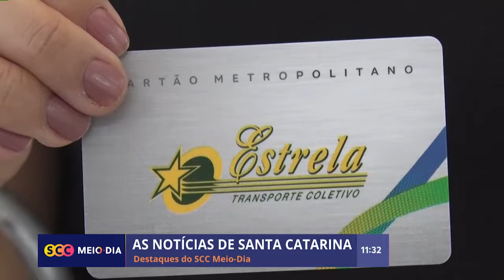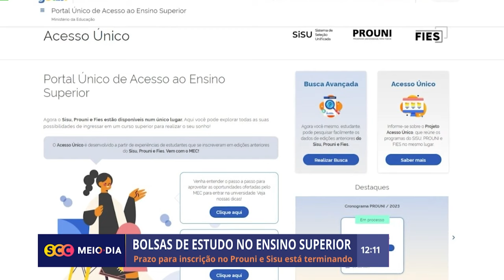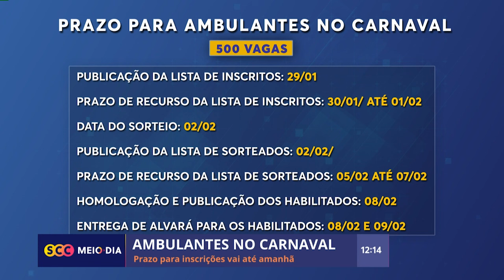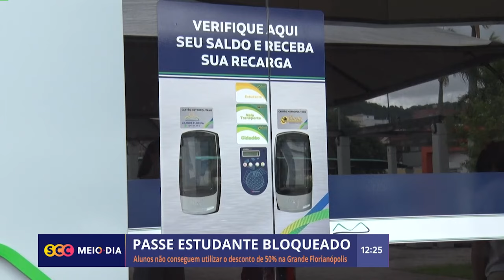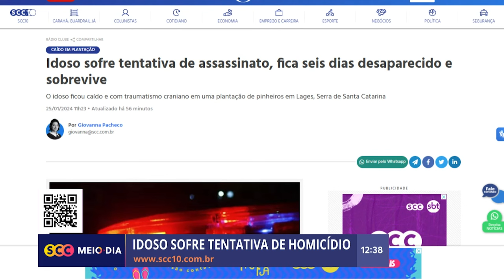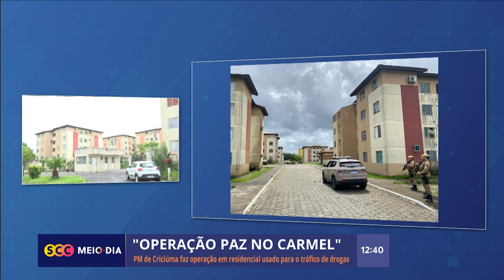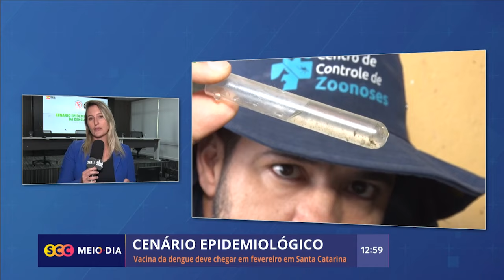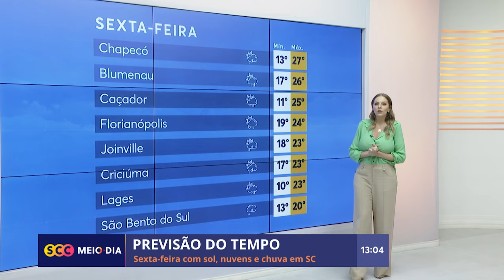Confira a edição completa do SCC Meio Dia | 25/01/2024